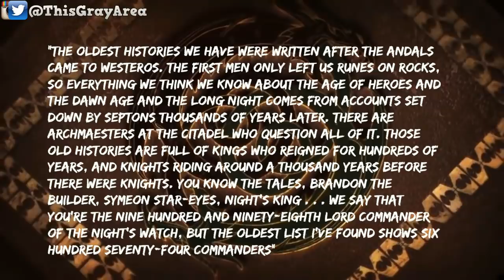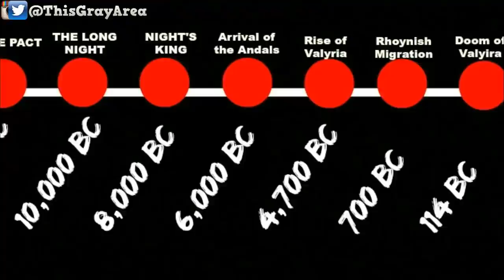Who is the Night King? | Huge Identity Clue | Game of Thrones Season 8 Theory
Game of Thrones Season 8 is on the way! We have less then 60 days before the return of Game of Thrones Season 8! The Season 8 Trailer dropped yesterday and I was completely shocked with the trailer but I already had this video completed But I pushed it back a day to go ahead and breakdown The Game of Thrones Season 8 Trailer! Entertainment Weekly released some magazine covers and photos and I want to talk about one of them! One of the Photos looks to reveal or at the very least give us a clue about who the night king is! Is the Night King possibly Symeon Star Eyes or is it likely the Night King has Andal lineage! In this video I will be discussing the possible identity of the Night King and What this reveal could mean for The Game of Thrones and A Song of Ice and Fire Timeline!

** Volume 1 of Fire and Blood by GRRM Pre -Order **